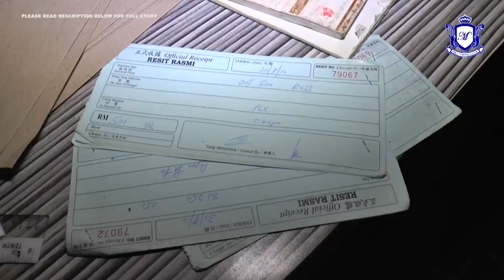MKL Crimedesk | Tak Sampai Seminggu , Kedai Judi Dah Kena Serbu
TINDAKAN PANTAS PASUKAN POLIS GOMBAK  YANG MENGGEMPUR SEBUAH KEDAI MESIN SLOT YANG HANYA SEMPAT BEROPERASI 4 HARI... BERJAYA MENCEKUP 7 KAKI JUDI.

OPERASI DADU HASIL ADUAN ORANG AWAM DALAM TEMPOH KURANG 12 JAM ITU DILAKUKAN DI TAMAN DAYA GOMBAK.

KETUA POLIS DAERAH GOMBAK ASISTEN KOMISIONER SAMSOR MAARUF BERKATA.. PREMIS TERBABIT MENJALANKAN KEGIATAN PERJUDIAN ITU SECARA TERBUKA DAN TIDAK DILENGKAPI KAMERA LITAR TERTUTUP.

RISIKAN MENDAPATI PREMIS DIJAGA 3 PENJAGA TERMASUK DUA ORANG WARGA TEMPATAN.

MANAKALA SELEBIH TANGKAPAN ADALAH WARGA ASING.

DALAM OPERASI ITU...  SEJUMLAH 10 BUAH MESIN SLOT, 3 BUAH SIMULATOR DIRAMPAS KESEMUANYA BERNILAI LEBIH 50 RIBU RINGGIT.

KEBANYAKKAN WARGA ASING YANG MENJADI PELANGGAN TETAP.

KESEMUA TANGKAPAN DAN RAMPASAN DIBAWA KE IPD GOMBAK UNTUK TINDAKAN SUSULAN.

POLIS TURUT MENGESA ORANG RAMAI MENYALURKAN  MAKLUMAT MENGENAI KEGIATAN PERJUDIAN KEPADA BALAI TERDEKAT.